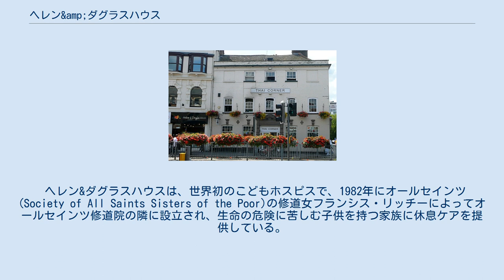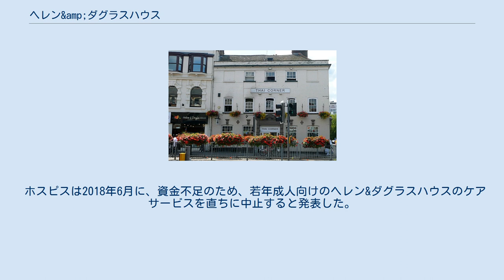ヘレン&amp;ダグラスハウス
左手の店は、ヘレン&ダグラスハウスのチャリティーショップで、レディングの West Streetと Friar Streetの角にあるタイ・コーナーレストランの隣りにある。
 ヘレン&ダグラスハウス(Helen & Douglas House Hospice for Children and Young Adults)は、イギリス、オックスフォードに本拠を置く登録ホスピス慈善団体 (no. 1085951)で、限られた命を生きる子どもとその家族に、緩和ケア、レスパイトケア(休息ケア)、終末期、および死別のケアを提供している。
 ヘレン&ダグラスハウスは、世界初のこどもホスピスで、1982年にオールセインツ(Society of All Saints Sisters of the Poor)の修道女フランシス・リッチーによってオールセインツ修道院の隣に設立され、生命の危険に苦しむ子供を持つ家族に休息ケアを提供している。
ヘレン&ダグラスハウスは2004年に設立され、若年成人向けに特別に建てられた世界初のホスピスである。
コーンウォール公爵夫人がこの慈善事業の後援者である 。
チャリティーは、2007年と2009年の2つのBBCドキュメンタリーシリーズで取り上げられた。
 ホスピスは、子供たちに専門的な緩和ケアと休息ケアを提供するだけでなく、終末期ケアと死別ケアも提供している。
 ケアは、医師、看護師、介護者、セラピストのチームによって提供され、主に公共からの寄付によって支えられており、公共部門からの年間予算500万ポンドの約15％にすぎない。
 ホスピスは2018年6月に、資金不足のため、若年成人向けのヘレン&ダグラスハウスのケアサービスを直ちに中止すると発表した。